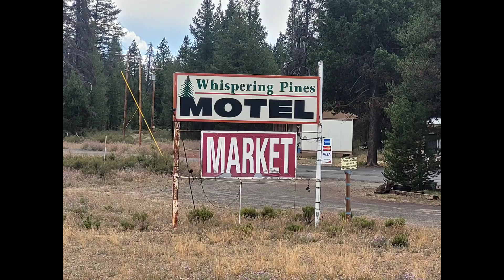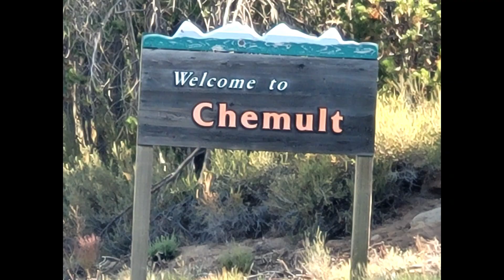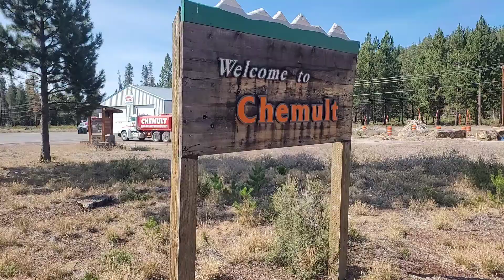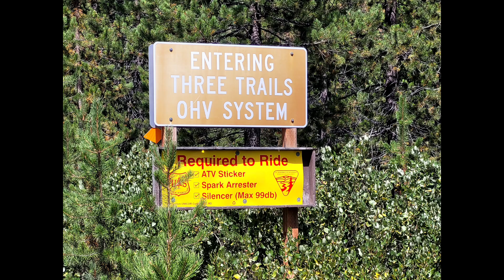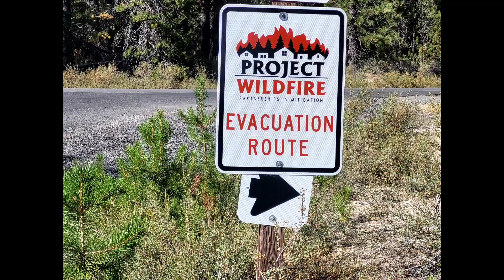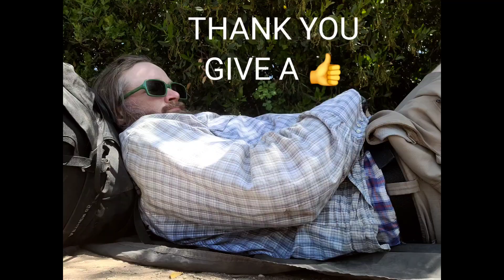PACIFIC CREST TRAIL DAY #108 AND #109 LEVIN CARTER LAKE LET'S GO ROADWALKEN